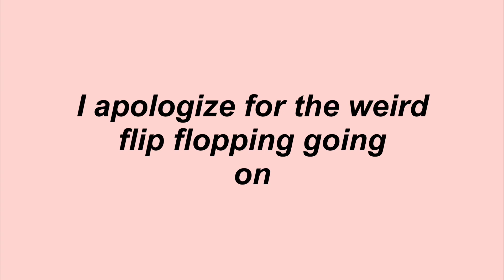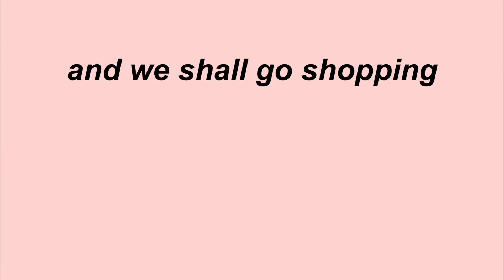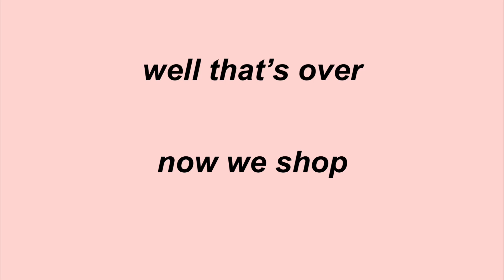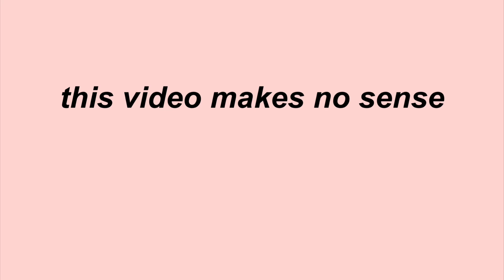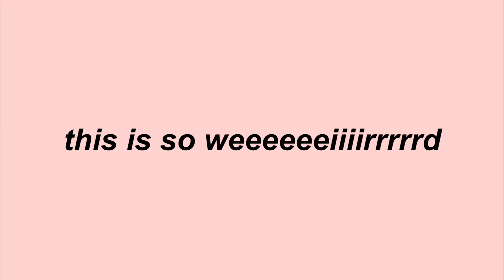BECOMING A STEREOTYPICAL CALI GURL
I don't know how this happened
Please be my friend ….